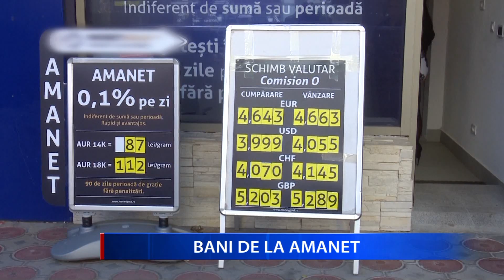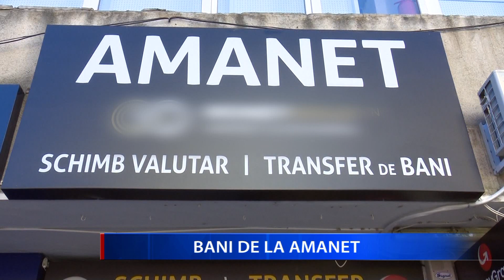BANI DE LA AMANET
Ce poți face atunci când apare o situație neprevăzută și ai nevoie urgentă de bani? Cum te descurci cand trebuie să faci o plată și mai durează până îţi intră salariul sau pensia? Cea mai rapidă şi simplă variantă ar putea fi o casă de amanet. Multi apeleaza la aceasta solutie iar in schimbul banilor isi amaneteaza bijuterii, electrocasnice sau chiar componente IT.